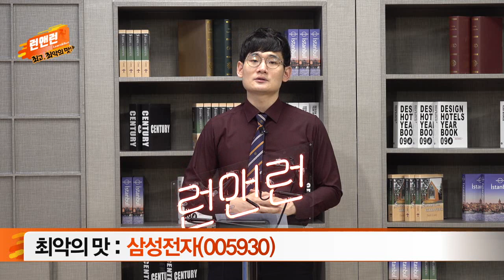삼성전자(005930)... 외국인 삼성전자 보유비중 50% 미만으로 감소_최악의 맛_이데일리맵 오현진_런앤런 72회 (20220625)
- 국내 증시, 공매도∙반대매매∙고환율 부담 지속
- 외국인 삼성전자 보유비중 50%미만으로 감소
- 글로벌 반도체 업황 둔화 우려감 부각
- 2분기 영업이익 15조원 전망
- 주주환원정책 확대 기대